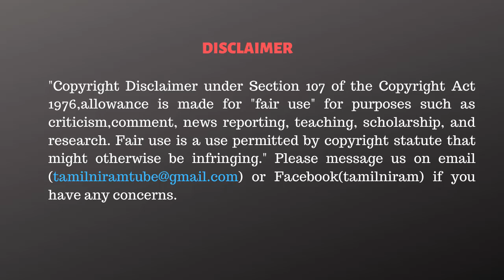முழுக்க முழுக்க விவசாயிகளையே எழுதிய படைப்பாளி கி.ராஜநாராயணன் - சித்ரா பாலசுப்ரமணியன் நெகிழ்ச்சி